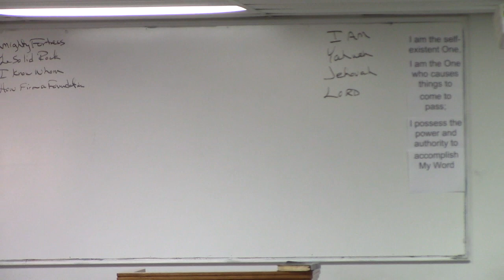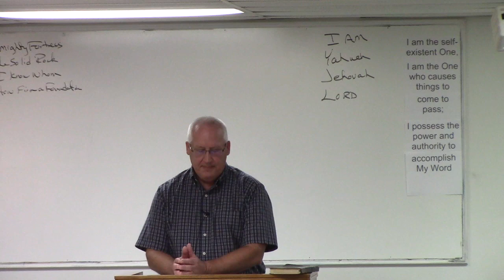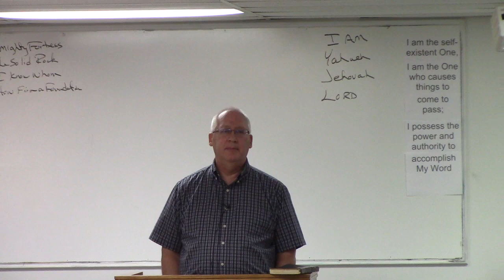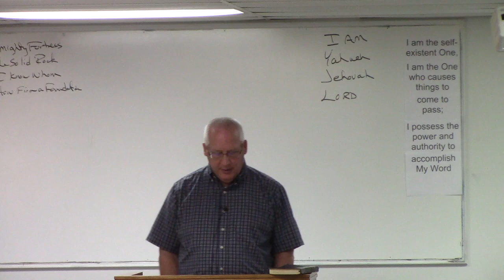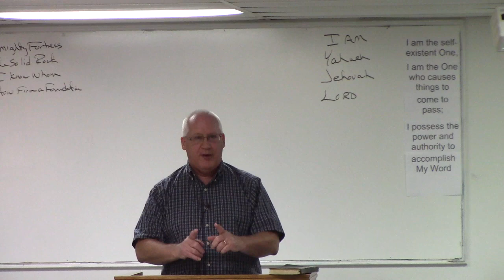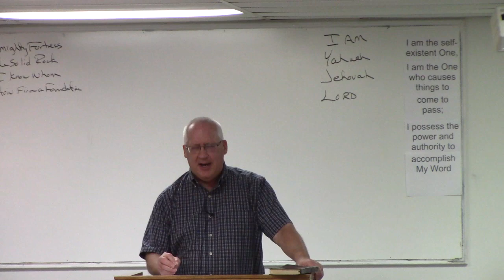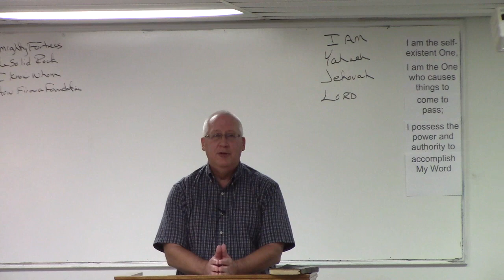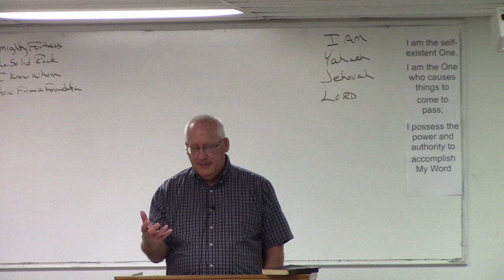July 23 2023 Matthew 16 Dealing with the independent spirit Part 2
transformation requires internal spiritual warfare - how to have victory over the independent spirit / natural man